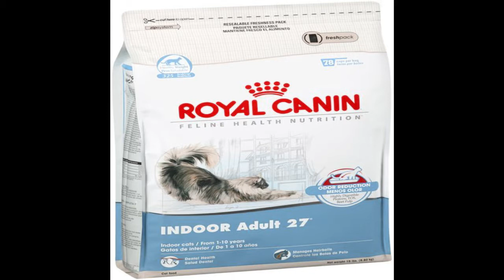Royal Canin Dry Cat Food Indoor Adult 27 Formula 15 Pound Bag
This video is about: Royal Canin Dry Cat Food Indoor Adult 27 Formula 15 Pound Bag.

Feel free to check the website and get latest items on heavy discount:
evo dry cat food
brand of cat food
cat food dispensers
best treats for kittens
best kitten food
cat food products
best food cat
wysong cat treats
the best cat treats
blue food for cats
best cat products
fattening cat food
natural balance cat food ingredients
high protein cat food dry